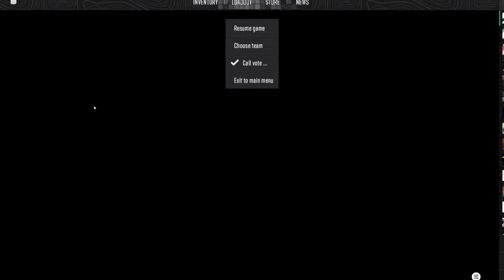Counter Strike 2 Gameplay II First Play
Counter-Strike 2 is a 2023 multiplayer tactical first-person shooter game developed and published by Valve. It is the fifth main installment of the Counter-Strike series. Developed as an updated version of the previous main entry, Counter-Strike: Global Offensive (2012), it was announced on March 22, 2023, and was released on September 27, 2023, for Windows and Linux, replacing Global Offensive on Steam.

Like its predecessor, the game pits two teams, the Counter-Terrorists and the Terrorists, against each other in various objective-based game modes. Additional game modes that stray away from this setup are also included. Counter-Strike 2 features major technical improvements over Global Offensive, including a move from the Source game engine to Source 2, improved graphics, and a new "sub-tick" server architecture. In addition, many maps from Global Offensive were updated to take advantage of the features of Source 2, with some maps receiving complete overhauls.

Upon release, Counter-Strike 2 received generally favorable reviews from critics, with praise for its gunplay and overhauled maps. In contrast, player reception was mixed, and the game received thousands of negative user reviews on Steam, leading to it becoming one of the lowest-rated Valve titles on the platform; criticism was directed at the game's performance, the removal of several features that had been present in Global Offensive, and the discontinuation of support for the macOS operating system, which was supported by Global Offensive.

Gameplay-  @NoCopyrightGameplays